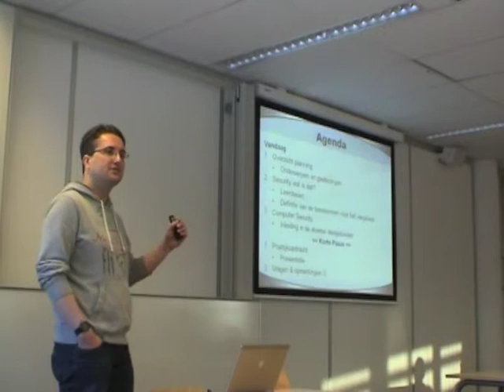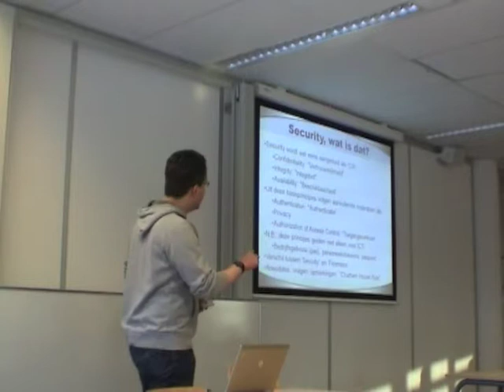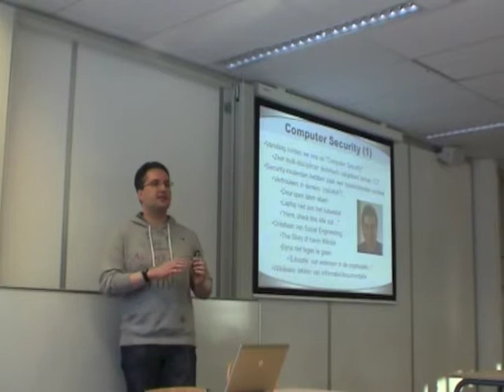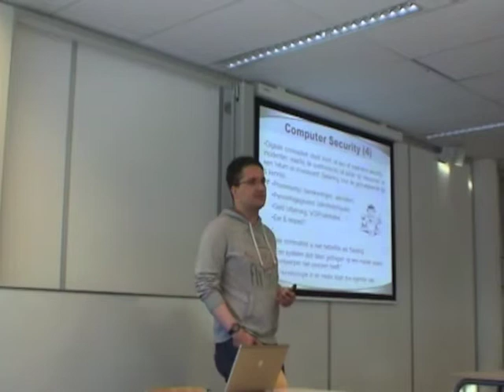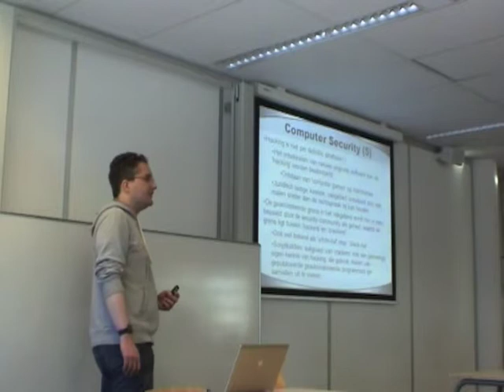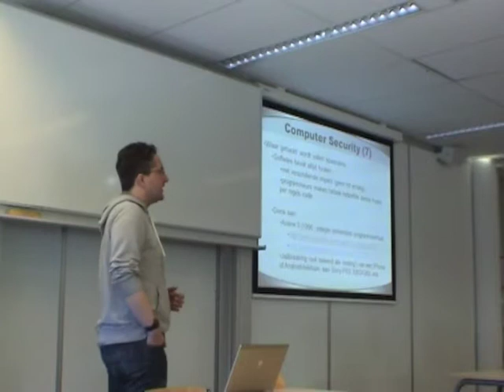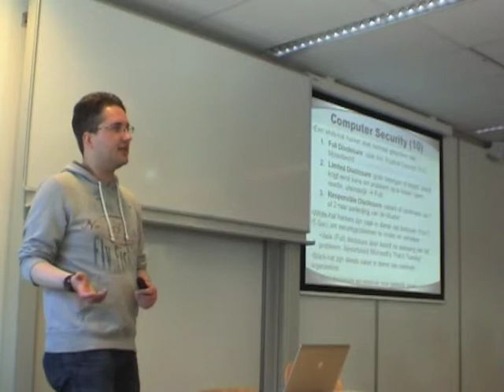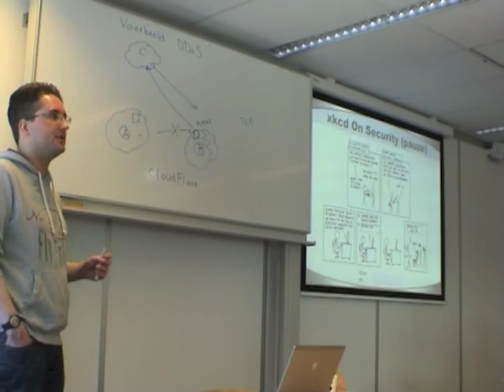Security - Les 1 - Introductie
Computer Security Introductie, A. Eijkhoudt, Hogeschool van Amsterdam, 6 februari 2013